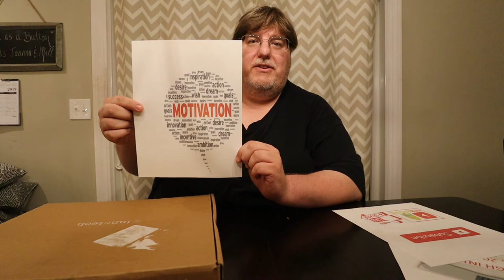2nd Video The weigh-in of John T Snyder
Hi everyone, this is the first weigh-in into my weight loss journey. Thank you again for being part of my journey. This starts the beginning of my weight loss journey. I am overwhelmed with everyone support. Thank you all for believing in me. I will not let myself or you down. The first inspirational word of our journey is (MOTIVATION).  I will stay motivated to keep on track and stay strong through this magnificent weight loss journey with everyone. Thanks again for all your support. Thank you, John T Snyder